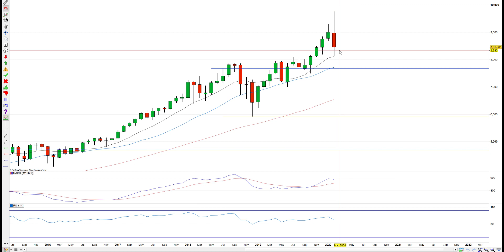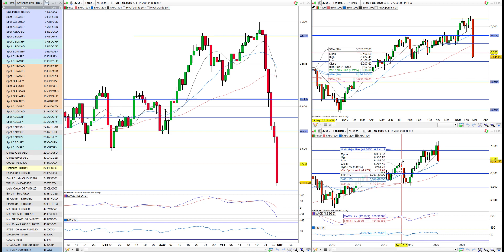Global Indices analysis, 1st March 2020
After a much overdue monthly retracement, price sits at support levels. I'm leaning towards the markets attempting to hold this week, but Monday will be telling.